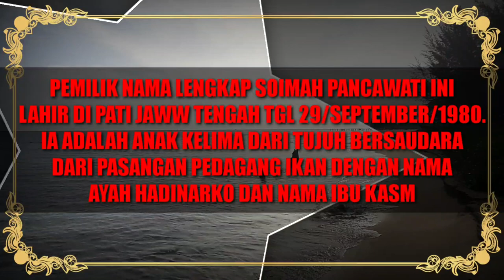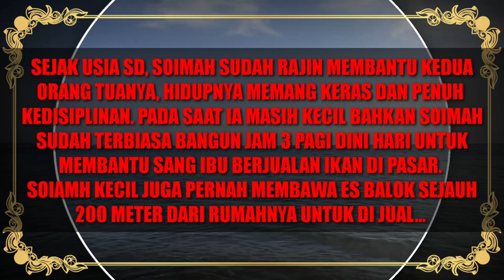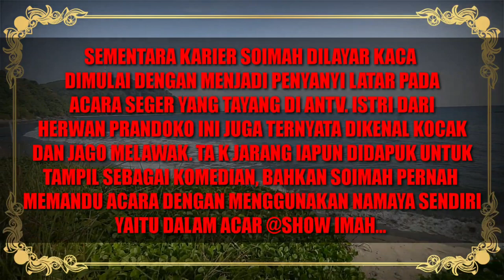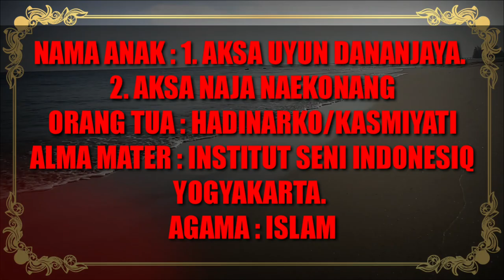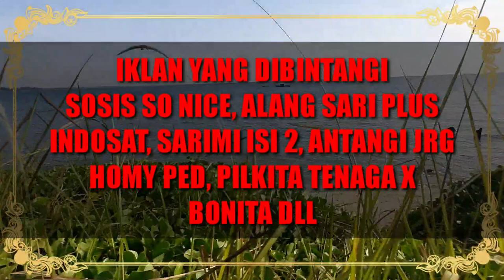PERDANA!!! SOIMAH JADI JURI DI LIDA 2020 SAMBIL BAWA UANG BANYAK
SOIMAH PANCAWATI-BANYAK TAK TAHU PRESTASINYA SEHEBAT INI || LIDA 2020